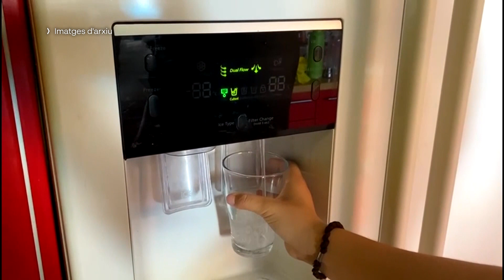Barberà ha aconseguit que el consum d'aigua a les llars baixi fins als 102 L. per persona i dia